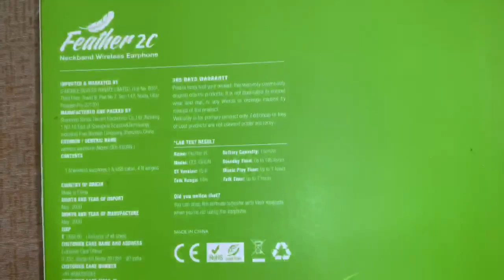Oraimo Feather 2C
Oraimo Neckband Wireless Bluetooth